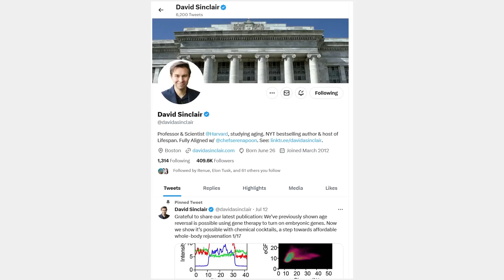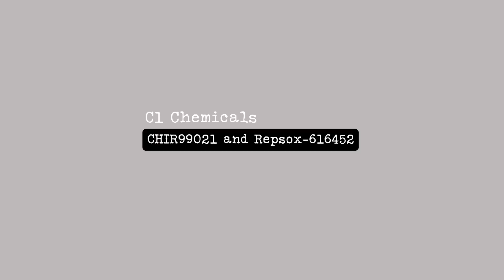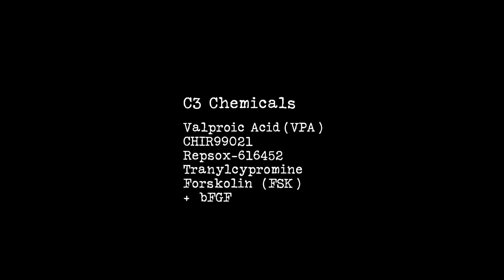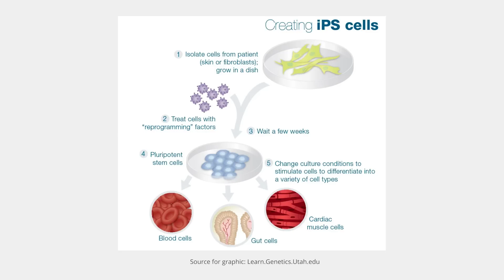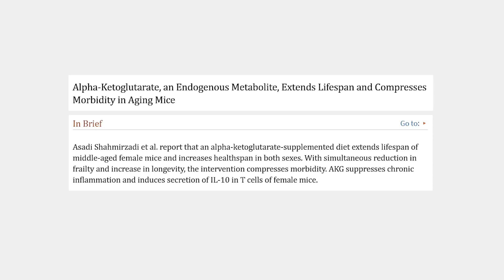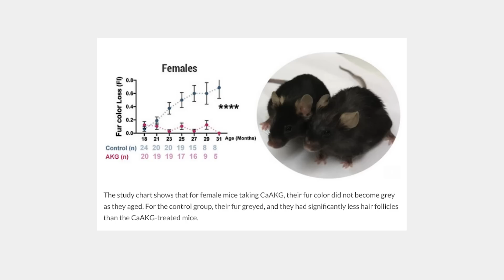Supplements in Sinclair's AGE REVERSAL Study + One You Should Know About!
In the last video, I shared a recent age reversal study by Dr. David Sinclair and colleagues at Harvard. They said they found 6 chemical combinations that were successful at age reversal in their study. Here I share the specific supplements, medications or molecules used. And I save the most interesting one for last - Ca AKG.

STUDIES & SOURCES⤵
Study - Chemically Induced Reprogramming to Reverse Cellular Aging:

My Post - Here I break down some of the study details that I find to be important and interesting:
& you can find a link to the file which contains the chemical compounds that were said to be successful in the study.

Sinclair video clip on aKG - I cannot find the original source for the video! I used a clip from a channel sharing a clip. I will continue looking around for the full original video and I'll share it here if I find it.

This content creator is a participant in the Amazon Services LLC Associates Program & other advertising programs, designed to provide a means for sites to earn advertising fees by advertising and linking to Amazon or other sites.

If you aren't comfortable with using those links, please just search for the items aside from my links - as long as you find the product you need, that is just fine! Thank you for supporting Life & DIY!